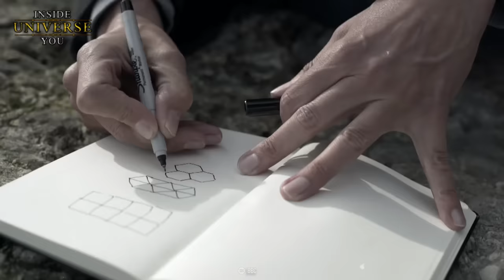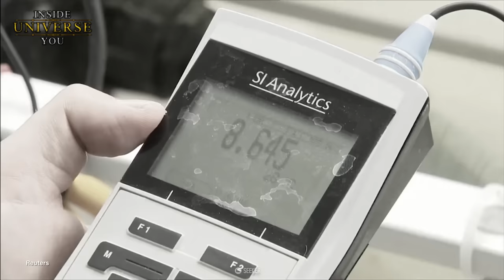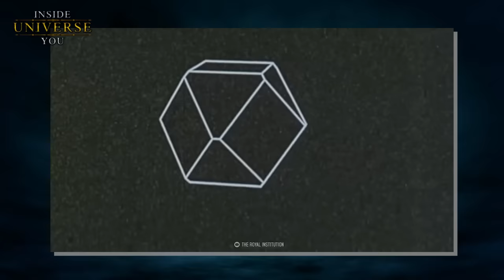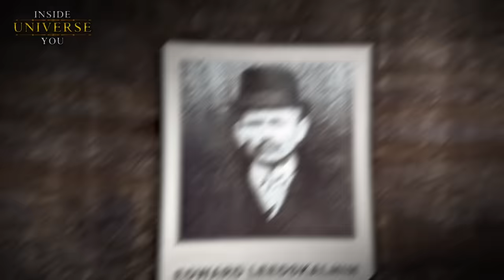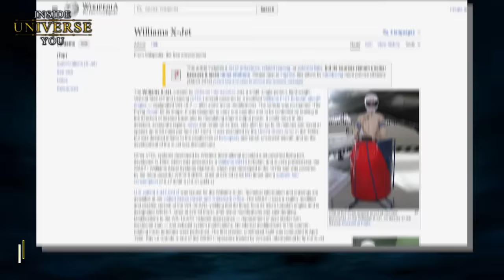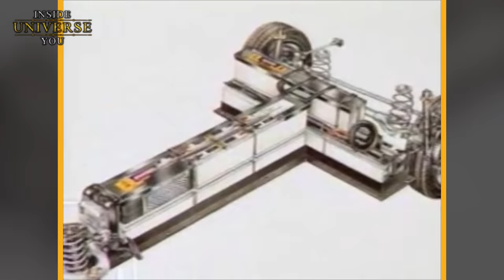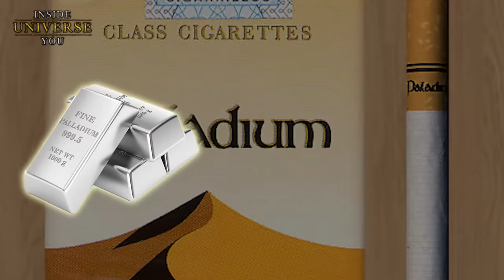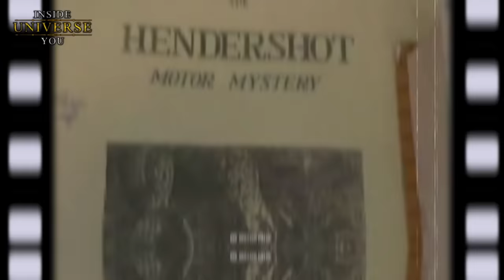Forbidden Technologies and The Silencing of Their Inventors